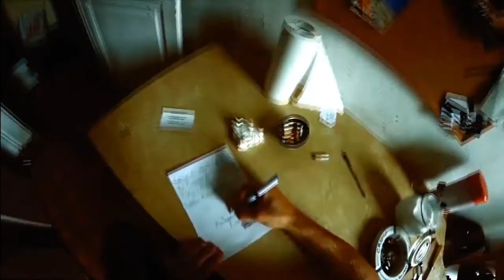DJ SUSPECT (fake) NEW ALBUM TEASER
Progetto per il corso di Effetti Speciali di Filippo Michielon, Francesca Bobba e Roberto Pagano. Musica di Davide Sospè Tantulli.

Grazie a Vez, Francesco, Tommi, Marta, Ciccio, Ezio, l'insetto e l'Ethnic Food.

2013 Politecnico di Torino / Ingegneria del Cinema e dei Mezzi di Comunicazione

A Special Effects course project, developed by Filippo Michielon, Francesca Bobba and Roberto Pagano. Music is made by Davide Sospè Tantulli

Thanks to Vez, Francesco, Tommi, Marta, Ciccio, Ezio, the insect and Ethnic Food.

2013 Turin Polytechnic / Media and Cinema Engineering